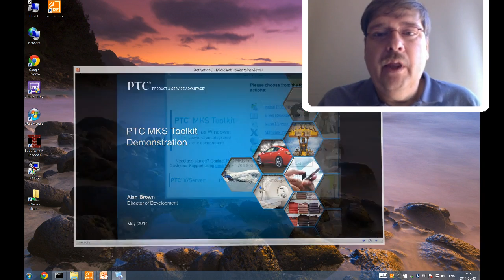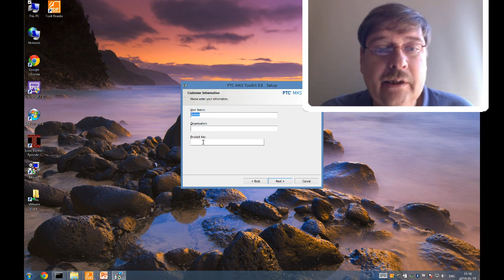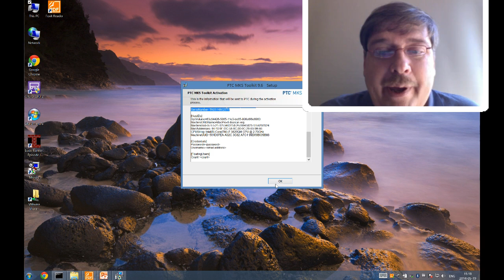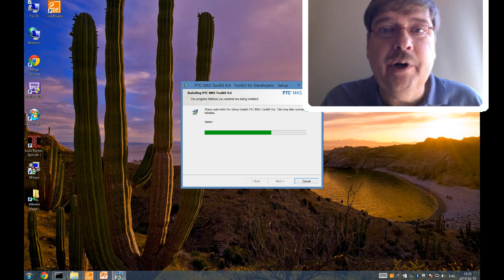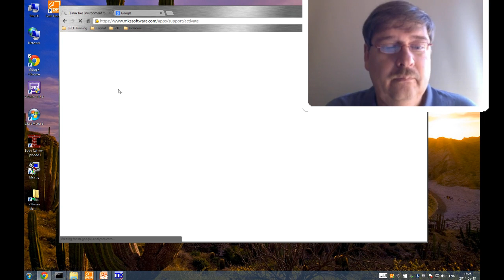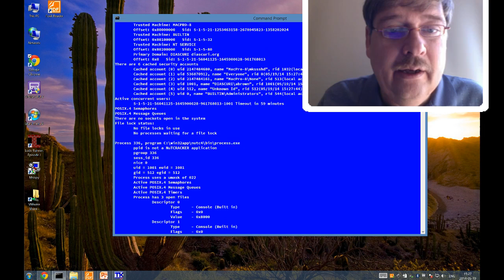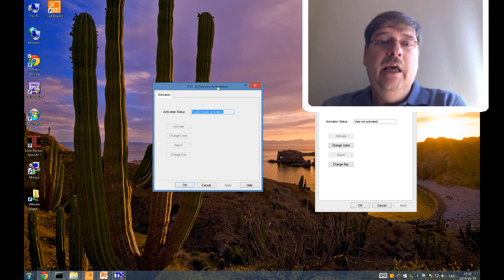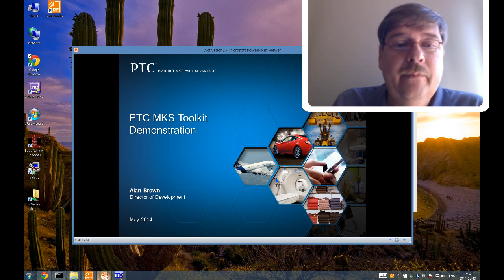PTC MKS Toolkit - License Activation - Installation Demo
In this video Alan Brown, director of product development at PTC MKS Toolkit, will walk you through the installation process of PTC MKS Toolkit 9.6 on Windows 8. Before starting this installation demo, we recommend you first watch the "technical briefing" video to familiarize yourself with Toolkit activation.